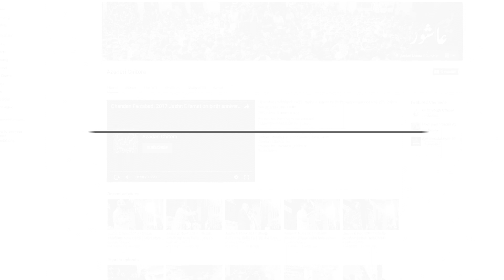Kashif Raza kakraulavi Nohay 2017 18 Aye Sibte Mustafa Mera Qasim 13 Muharram Chitora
Supervisor | Zargham Abbas & Abid Ali
Organizer | Foje Hussaini committee
Video by | Azmat Ali